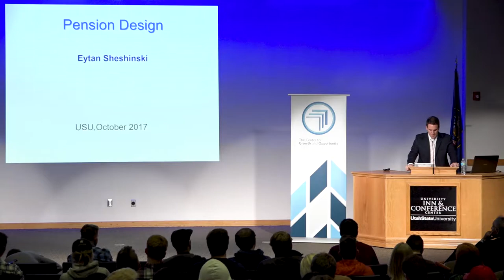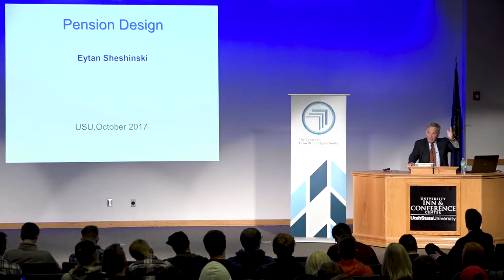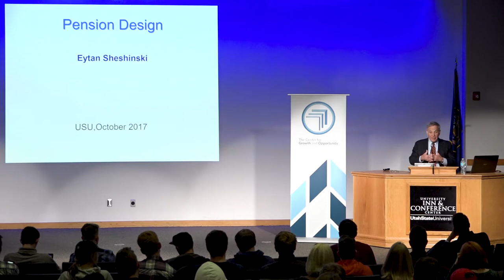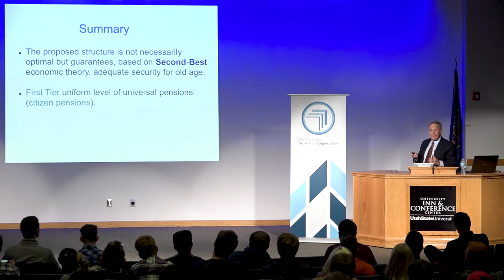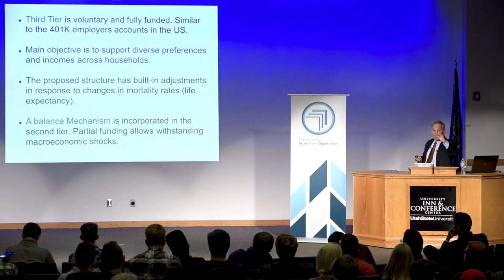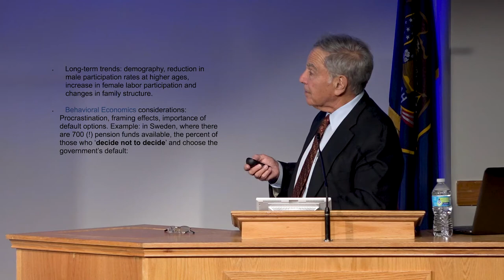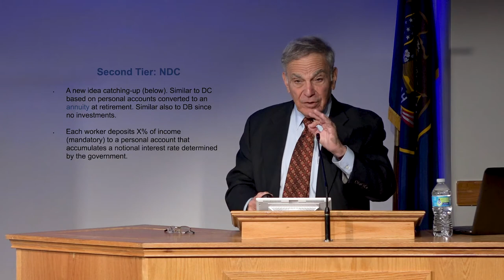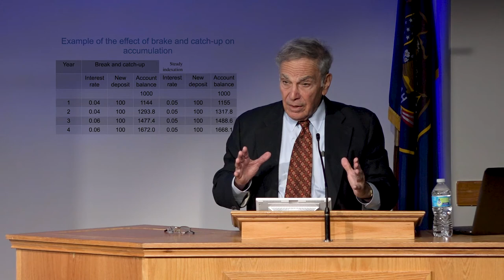Dr. Eytan Sheshinski - Innovative Solutions to Save Social Security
For the inaugural "Excellence in Innovation" Speaker Series event on Thursday October 12, 2017, the Center for Growth and Opportunity at Utah State University welcomed renowned financial economist and scholar Dr. Eytan Sheshinski to address students, faculty, and the public.

Dr. Sheshinski is the Sir Isaac Wolfson Professor of Public Finance Emeritus at Hebrew University in Jerusalem. He received a Ph.D. in economics from MIT and has held academic positions at Princeton, Harvard, Stanford, Columbia, Berkeley, MIT, and Brown. His scholarly research focuses mainly on public economics, with particular emphasis on insurance markets, social security and pension systems and natural resources.

To learn more about the Center for Growth and Opportunity at Utah State University,